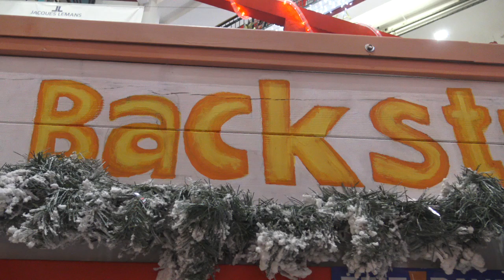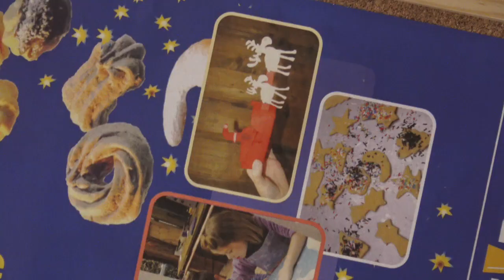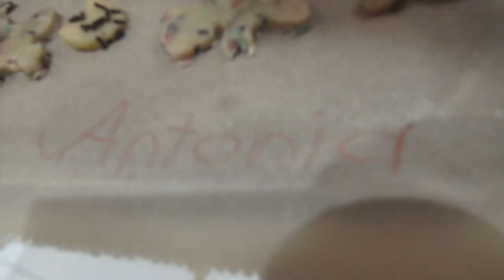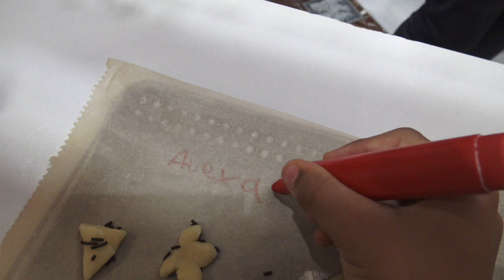WIR BACKEN HEUTE KEKSE UND WIR BASTELN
Du bist lecker ,Perfekt für Weihnachtskeksekollektion
wir zeigen euch heute wie man wunderschöne Kekse backen  und wie man Basteln kann
viel spaß beim Backen und Basteln